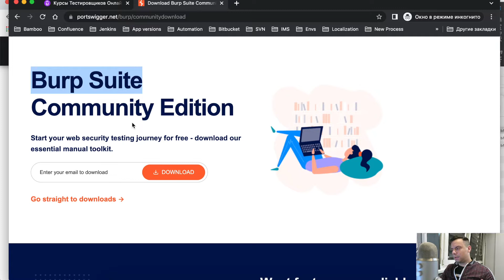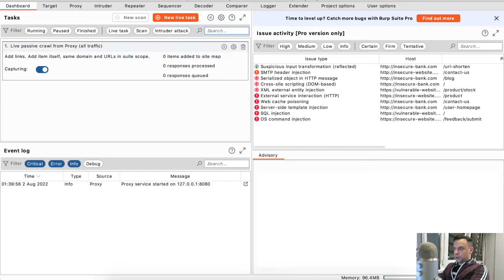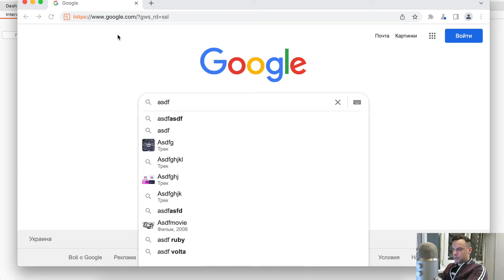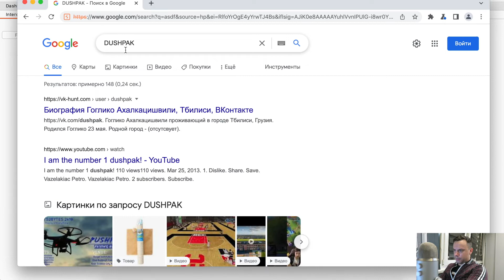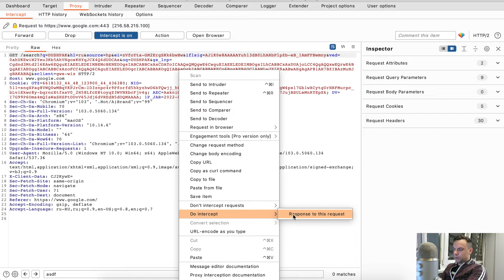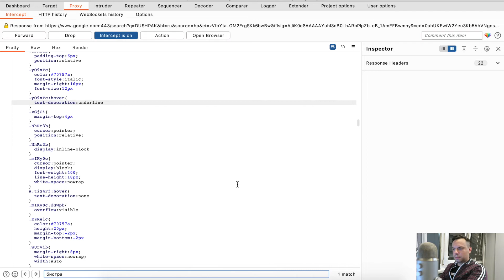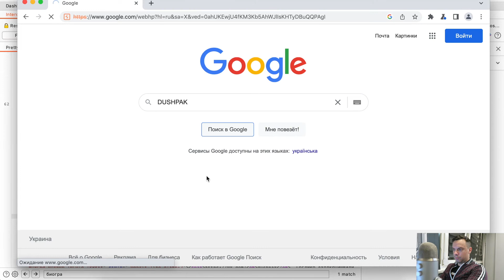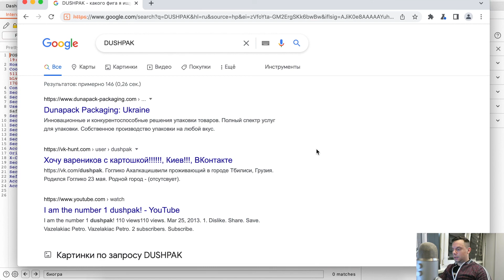Курсы Тестировщиков Онлайн. Перехват трафика и подмена Response/Request в Burp Suite